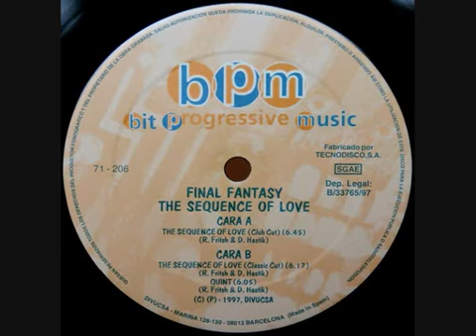Final Fantasy - The Sequence Of Love. HD